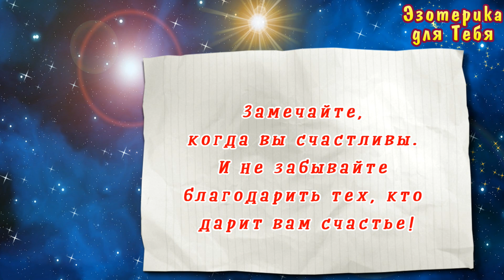Напрягитесь с 18 мая по 24 мая 2020 и постарайтесь рассчитаться со всеми долгами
👉 Напрягитесь с 18 мая по 24 мая 2020 и постарайтесь рассчитаться со всеми долгами. Гороскоп на неделю / Эзотерика для Тебя
Важная информация этой недели с 18 мая по 24 мая 2020 года
00:32 | с 18 по 21 мая 2020 года
00:53 | 22 мая 2020 года
01:21 | 23 и 24 мая 2020 года
02:00 | Овен
02:24 | Телец
02:49 | Близнецы
03:15 | Рак
03:39 | Лев
03:58 | Дева
04:24 | Весы
04:47 | Скорпион
05:14 | Стрелец
05:38 | Козерог
06:02 | Водолей
06:26 | Рыбы
📌 Завтра опубликуем ещё кое-что новенькое, поэтому возвращайтесь.